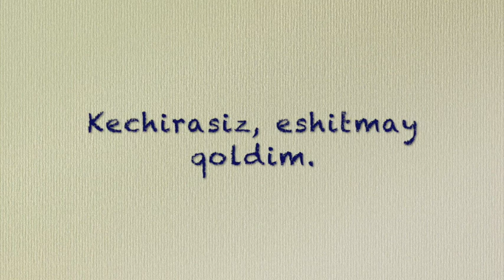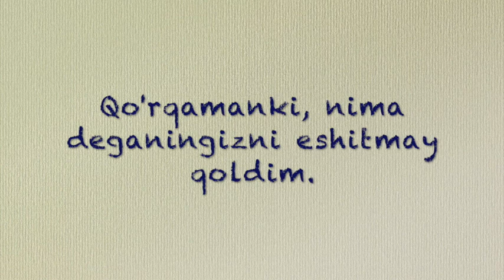Eshitmay qolganimizda ingliz tilida qaytarib yuborishlarini iltimos qilish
🚩Özingiz örganishni xohlagan yoki örganishda qiynalayotgan mavzuni  izohlarda yozib qoldiring. Ushbu mavzudagi darsni tayyorlab yuklashga harakat qilaman.